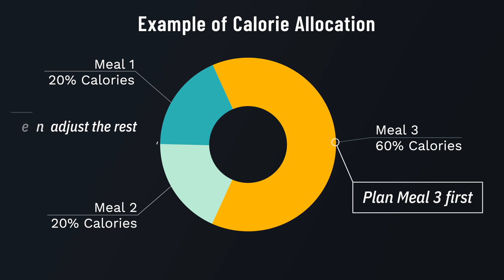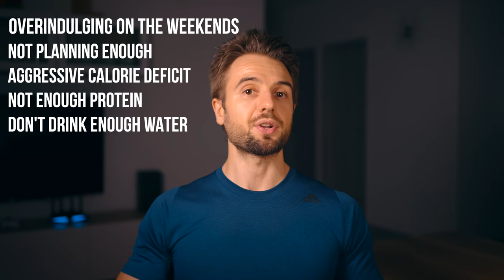5 Eating Habits That Got Me Shredded (You Must Try These Out!)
If you’re looking to get lean, here are 5 healthy eating habits that got me shredded and will help you get results on your fitness journey.

If you want me to coach you on your fitness journey, go - you will see the expected results of my coaching program. There you can also apply to work with me.

About the video:
When it comes to getting lean, your eating habits are the most important element. Yes, resistance training is important for building muscle and preventing muscle loss but the primary driver of fat loss is creating a calorie deficit through your nutrition. Unfortunately, most people never learn to eat properly and a set of bad eating habits keeps holding them back from getting a lean physique and staying lean long-term.

This is why in this video I share 5 healthy eating habits that will help you get lean and stay lean. These are also habits I’ve personally been practicing for almost a decade and have allowed me to get to 10% body fat and stay between 10 and 15% body fat for over 8 years now. Implement these to your plan and you will see results.